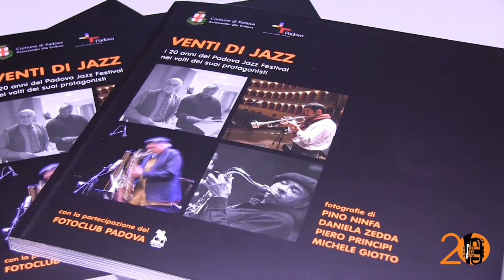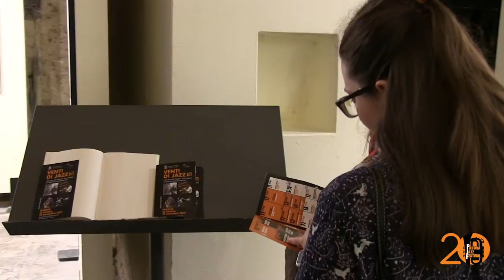Mostra fotografica "20 di Jazz" (Pino Ninfa, Daniela Zedda, Piero Principi e Michele Giotto)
Padova Jazz Festival 2017
i 20 anni del Padova Jazz Festival nei volti dei suoi protagonisti
fotografie di PINO NINFA, DANIELA ZEDDA, PIERO PRINCIPI, MICHELE GIOTTO
con la partecipazione del FOTOCLUB PADOVA

Scuderie di Palazzo Moroni - Via del Municipio,1 - Padova
Ingresso libero Orario: h. 9:30-12:30 e h. 14:00-18:00
dal 13 ottobre al 19 novembre 2017
Per i suoi vent’anni il Padova Jazz Festival, con questa mostra, vuole rendere omaggio ai tanti artisti che hanno fatto la storia della
manifestazione.
Nelle fotografie realizzate in questo lungo arco di tempo dai fotografi ufficiali, Pino Ninfa, Daniela Zedda, Piero Principi e
Michele Giotto, ecco quindi riemergere dall’album dei ricordi i volti di personaggi inimitabili, in una alternanza unica di emozione e suggestioni.
In queste accattivanti immagini è possibile rivivere le straordinarie performance di artisti che, con la loro creatività, hanno illuminato le giornate del Festival.
Una sezione della mostra è riservata alle fotografie realizzate dai soci del Fotoclub Padova, che da diversi anni collaborano con il Festival documentando i numerosi eventi collaterali.